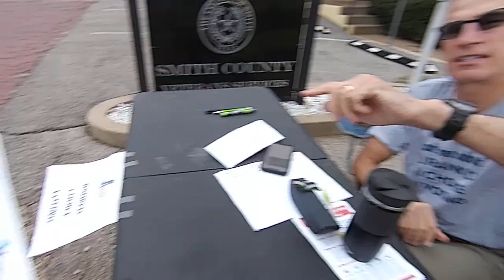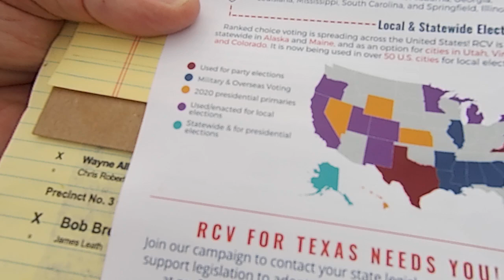Would Ranked Choice Voting present a challenge for machine or paper balloting?